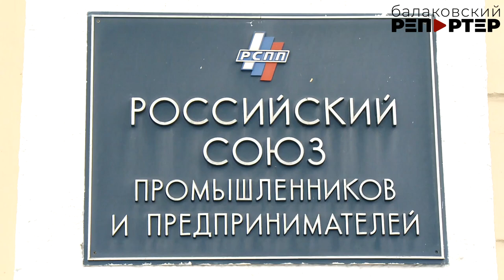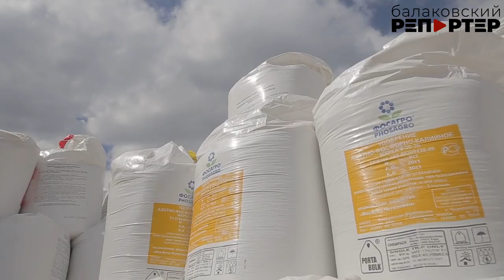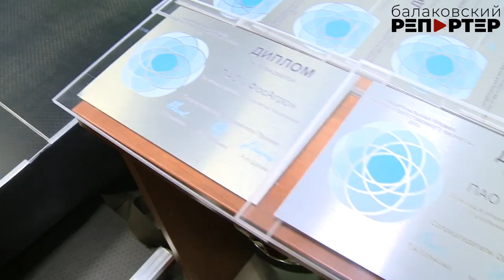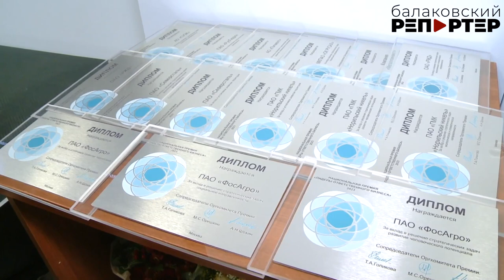В Москве определили "Лидеров ответственного бизнеса"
В трёх номинациях победила компания "ФосАгро"

В Москве прошёл ежегодный Социальный форум Российского союза промышленников и предпринимателей, главными темами которого стали развитие человеческого потенциала, социальные и экологические проекты.

В рамках деловой программы состоялось награждение лауреатов национальной премии «Лидеры ответственного бизнеса», учреждённой по поручению Президента России Владимира Путина. Она присуждается за вклад компаний в формирование благоприятной социальной среды, устойчивое развитие территорий и укрепление страны. Победителем в большинстве номинаций национальной премии - в трех из пяти - признали компанию «ФосАгро», ставшую обладателем высшей награды. Подробности в сюжете